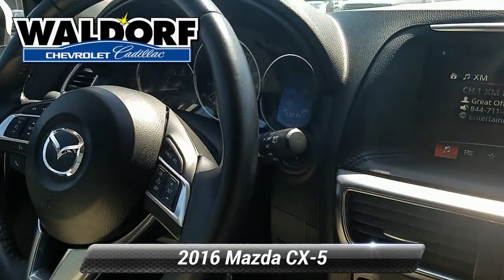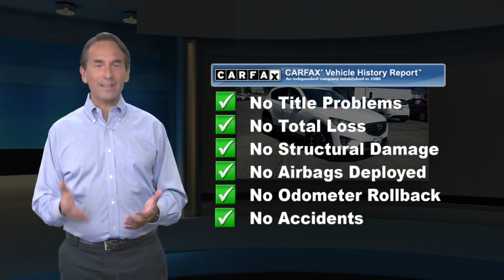Used 2016 Mazda CX-5 Grand Touring, Waldorf, MD AA0694A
NAVIGATION, ***AUTOMATIC, **BACKUP CAMERA, **SUNROOF, **LEATHER, **USB PORTS, ***BLUE TOOTH CAPABLE, ***STATE INSPECTED, ***FOUR WHEEL DRIVE, ***ALLOY WHEELS, ***AWD, ***MD STATE INSPECTED. 2016 Mazda CX-5 Grand Touring 4D Sport Utility Crystal White Pearl Mica 6-Speed Automatic Reviews:* Sporty driving feel that makes you feel secure while cornering; engines earn great fuel economy; spacious seating in both rows; many desirable safety features. Source: Edmunds* Introducing a feat of engineering previously thought to be impossible: the crossover without compromise. Not only does the CX-5 offer confident driving, all-weather capability, spaciousness and advanced features, but it does so with amazing highway MPG. CX-5's aerodynamic curves and sloping roofline reduce wind turbulence and allow for the vehicle's weight to be distributed toward the rear axle for increased stability. CX-5 is packed with advanced features that adjust to your driving needs, such as available rain-sensing windshield wipers, heated side mirrors, and 17 to 19 inch aluminum alloy wheels fitted with all-season tires. CX-5 features two transmission options: the ultra-responsive 6-speed manual and the 6-speed Sport automatic. With CX-5's SKYACTIV-G 2.0L engine it produces 155hp and an impressive 150 lb-ft torque delivering up to an EPA estimated 35 MPG hwy with manual and 32 with automatic transmissions. For extra power and torque, upgrade to the surprisingly fuel-efficient 2.5L SKYACTIV-G with 184hp. The 2.5L also allows for the option of AWD. The CX-5 blends sophisticated details, like available double stitched premium leather trimmed seats, a power moonroof, and ample passenger and cargo volume (64.8 cubic feet) to create a stylish all-purpose cabin. Crisp, immersive sound is delivered through an available 9 speaker Bose Centerpoint Surround Sound System with AudioPilot noise compensation technology. Connect your iPod or other MP3 device with the USB audio input or auxiliary jack. CX-5 offers available HD Radio, Pandora Internet radio connectivity and SiriusXM Satellite Radio. The available fully integrated navigation system is above dash and can be easily controlled by the conveniently located knob by the armrest. Source: The Manufacturer SummaryWaldorf Chevrolet Cadillac is Dedicated to Excellence! Price excludes taxes, tags, $499 Maryland processing fee. This vehicle is located at the Waldorf Chevy Cadillac store.

[RLVID:6181:dd757a7e5596ed02:16eca0f2bbb3c5c8:1]